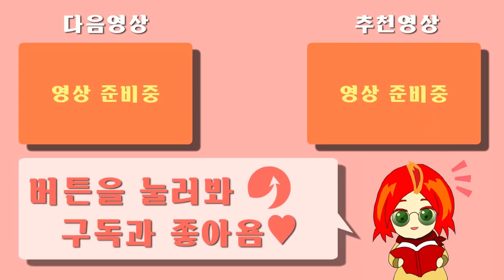살고 싶다면 끊임없이 도망쳐야 한다! 공포게임 런 룸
게임 이름: Run rooms
가격: 2200원